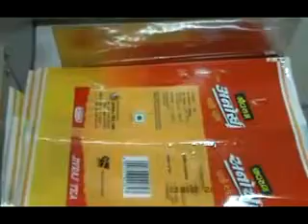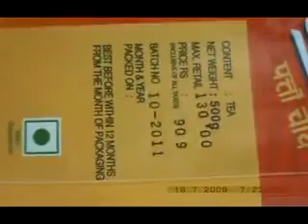automatic batch coding machine no 9717879513